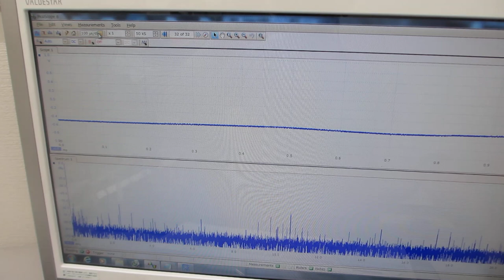表面検査ーー超音波の音圧測定・解析実験ーー（超音波システム研究所）